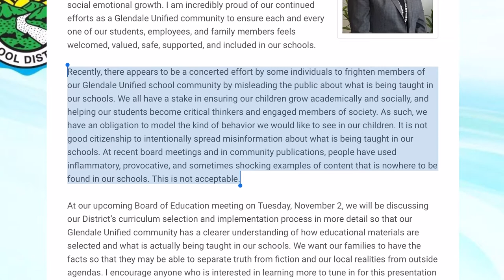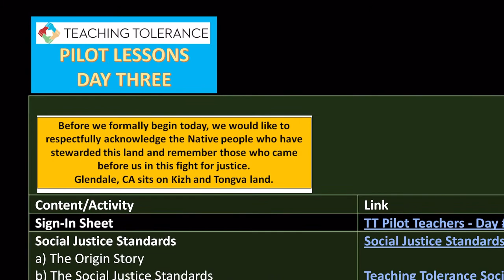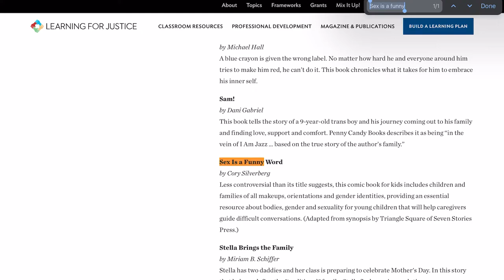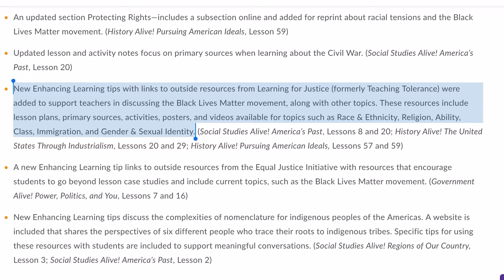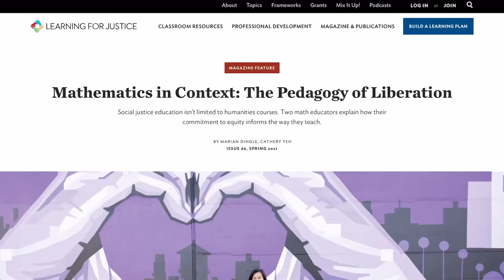Glendale Unified Superintendent Accuses Parents of Spreading Misinformation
Our team of parents and concerned citizens distributed several offensive and pornographic materials from the Learning for Justice (LFJ) “Best Practices for Serving LGBTQ Students” that Glendale Unified has officially endorsed in its teacher training materials. The LFJ Social Justice Standards are in line with these materials, and the materials support the Social Justice Standards, hence the term “Best Practices”.

The following links back up each claim I have made in the video.

GUSD Official Letter “A Message about Inclusive Education from Superintendent Dr. Vivian Ekchian”: